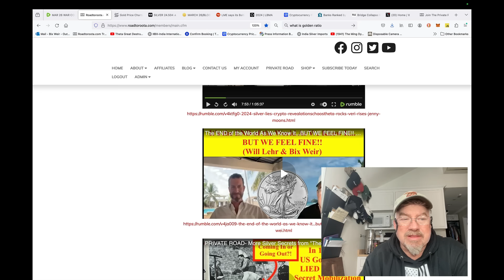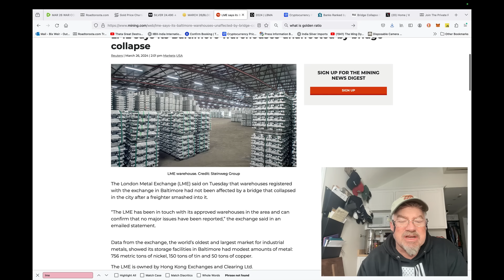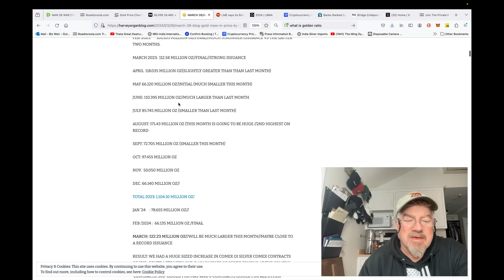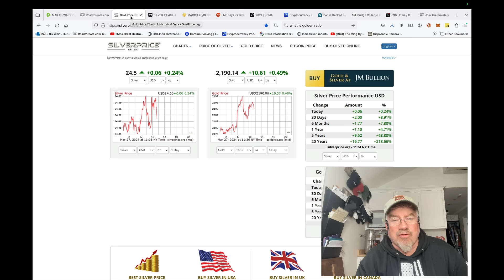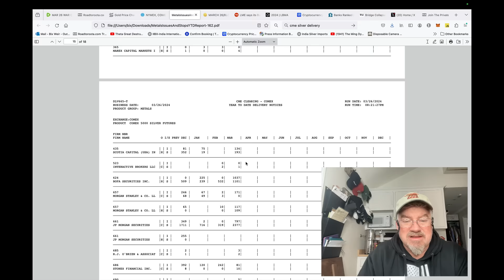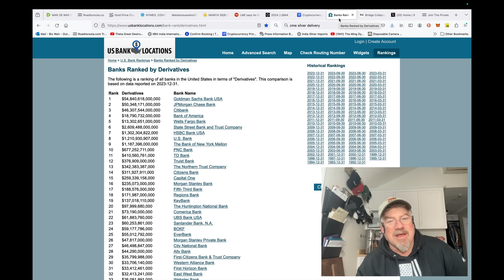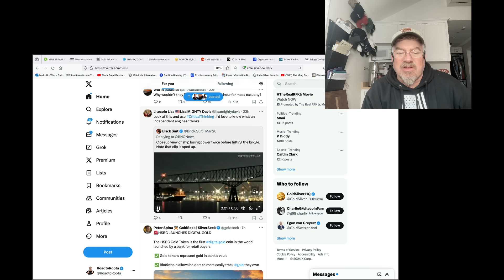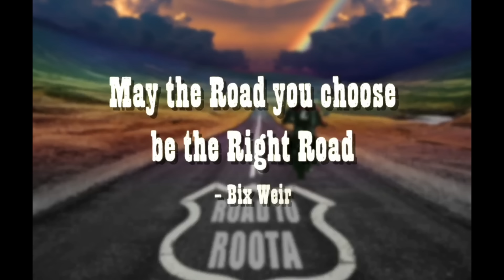SILVER ALERT! A War for SILVER is HERE! BUY Physical Silver Before it Goes UNOBTAINIUM!! (Bix Weir)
So much going on behind the scenes it's amazing...and frightening! The economic ramifications of the bridge collapse should not be understated. This is a big, BIG PROBLEM! It won't take much to topple over the $2 QUADRILLION in derivative bets!!